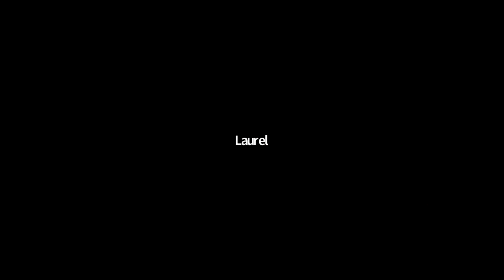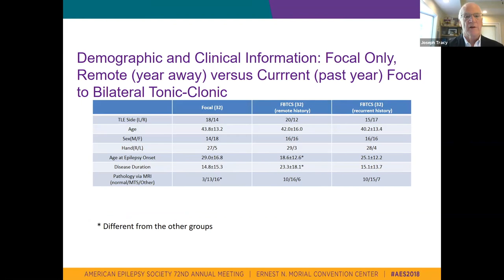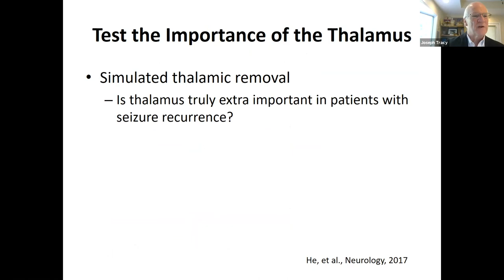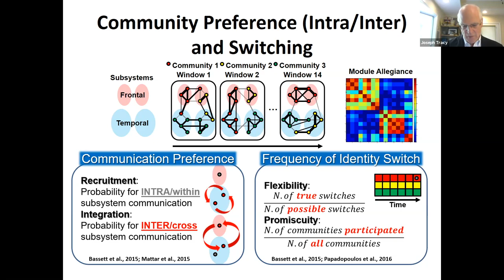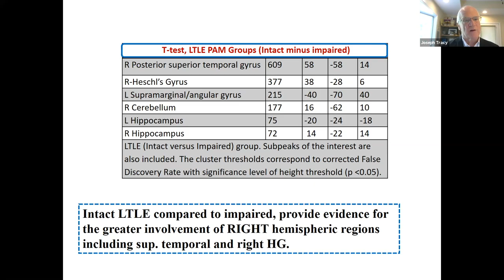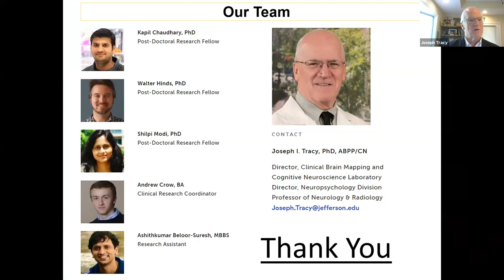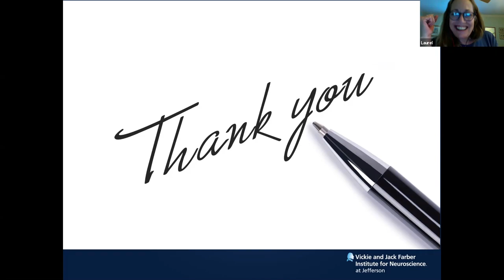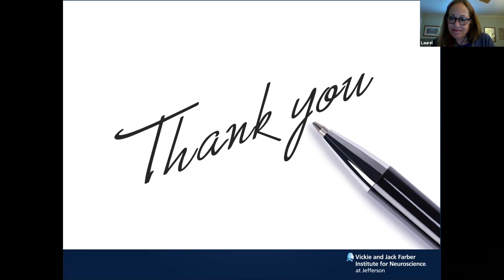MRRI Visiting Scholar Lecture: Dr. Joseph Tracy, July 2021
“The Brain Architecture of Seizure and Cognitive Network in Temporal Lobe Epilepsy”